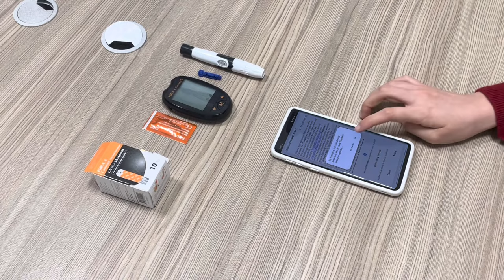Uric Acid Test with FORA 6 Connect Multi-parameter Monitoring System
Step-by-step process of performing a Uric Acid test with the FORA 6 Connect meter

0:04 What you need?
0:12 Download the iFORA HM App
0:45 Insert the Code Card
1:24 Lancing Device
2:00 Performing Uric Acid Test
3:05 Connect with iFORA HM App
3:45 After Using Lancing Device
FORA 6 Connect Glucose and Ketone Testing Kit:
SHOP MORE
Amazon Store:

FORA 6 Connect Multi-parameter tester

*Compact size and easy operation: FORA 6 Connect is easily carried and operated to let you measure your parameters anywhere, any time.

*Bluetooth Connectivity: with Bluetooth, FORA 6 Connect is able to transfer data to your phone. By the iFORA HM and iFORA Smart app, record your parameters intelligently.

*New Gold Advance Strip technology: with the advanced technology, FORA 6 Connect gives the highest accuracy with the testing results.

*Flexible Combination: based on your needs, you can choose to buy glucose, ketone, total cholesterol, or uric acid strip, all compatible with FORA 6 Connect.

*Three measuring modes for glucose testing: by pressing the UP button, you can switch the mode from General, AC (no food intake for at least 8 hours), and PC (2 hours after a meal.)

*Multi-function Glucose Meter: Available for testing Blood Glucose, Ketone Level, Total Cholesterol Level, Uric Acid Level.